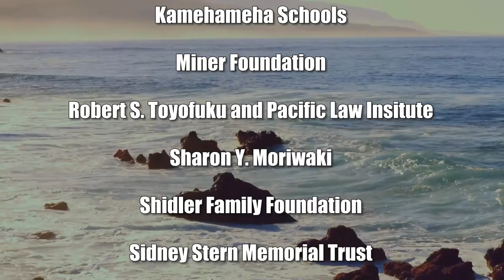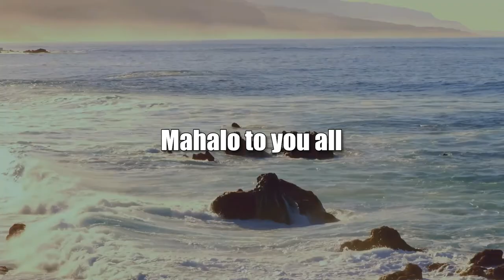Revisiting Transitional Justice (Transitional Justice)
Justice Beyond Symbolism.  The host for this show is Jay Fidell.  The guest is Danuta Palarczyk.

Transitional justice denotes holistic approaches to justice, encompassing both judicial and non-judicial solutions, that aid society in its path to recovery from mass atrocities. The field is shaped by universally acknowledged legal norms derived from human rights law, humanitarian law, and international criminal law. Through the designation of specifically tailored measures, accounting for the legal, political, social, cultural, and economic context(s) of violence, those initiatives attempt to provide the most appropriate approaches to justice.